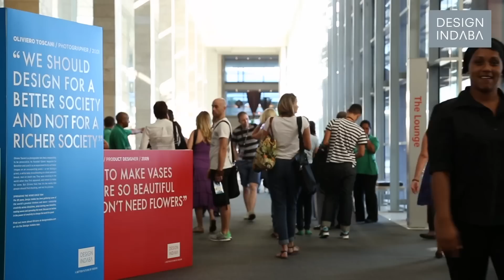Daan Roosegaarde at Design Indaba 2014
Daan Roosegaarde is an artist and innovator, interested in exploring the dawn of a new nature evolving from technological innovations. He gives us the scoop on what it's like to be in the audience for 2014, along with who he's looking forward to seeing.